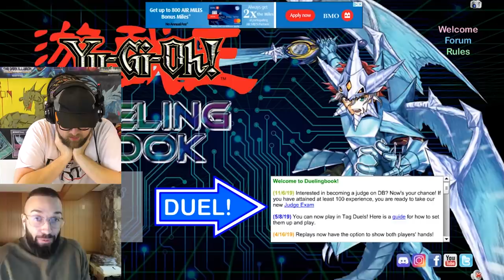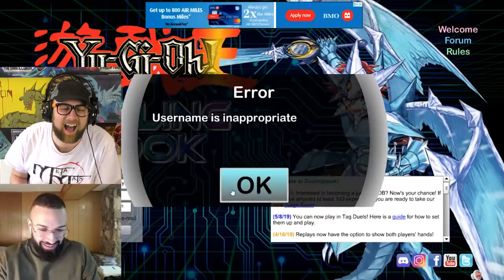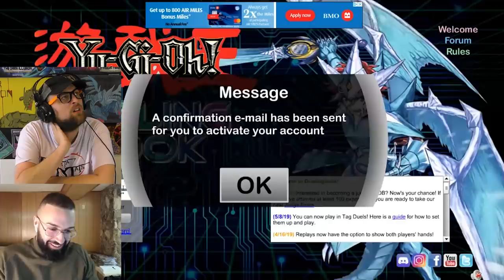Yu-Gi-Oh! Nerds Build A Deck Ft. TrifGaming